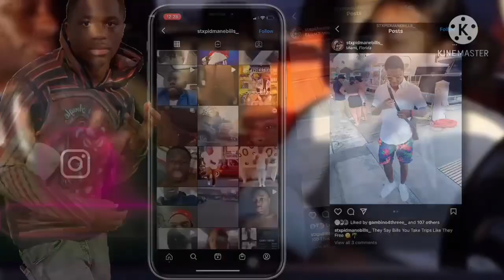POOH SHIESTY KICKS UGLY FEMALES OFF STAGE 😂 IN ROCHESTER NY 😱🤦🏿‍♂️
Stxpidmane Merch Is Out Now